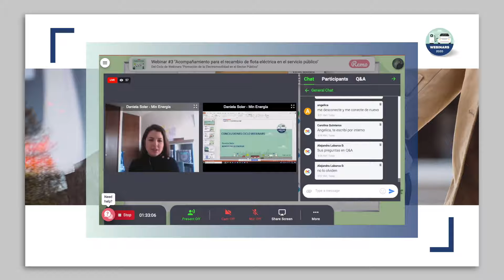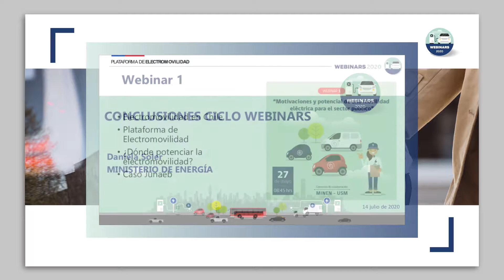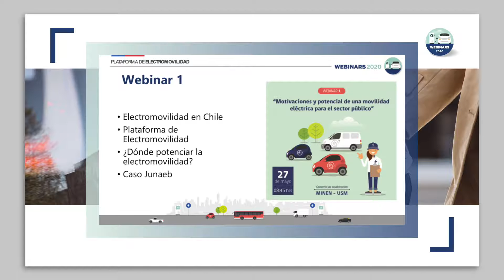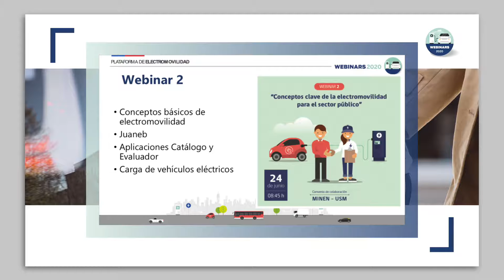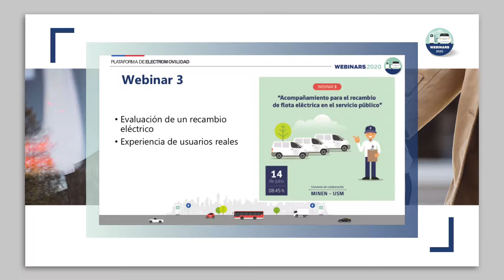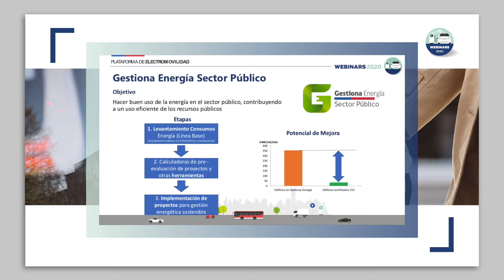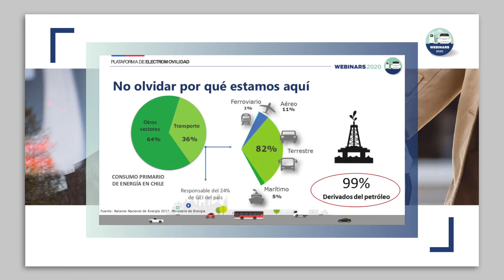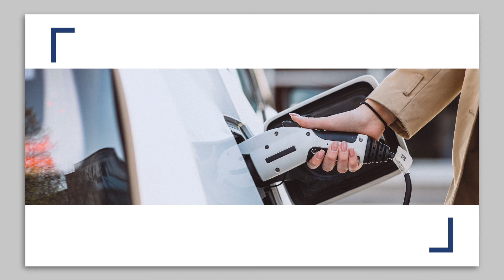Tercer Webinar: Promoción de la Electromovilidad en el sector público - Daniela Soler